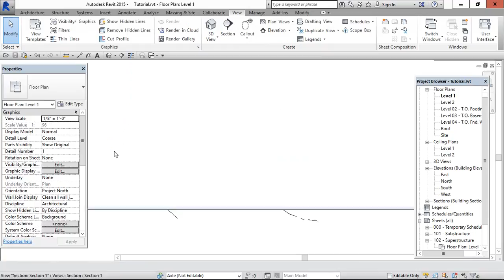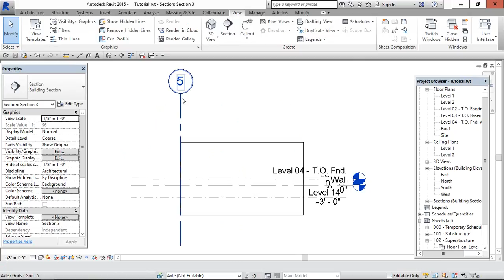Arc grid visibility in revit